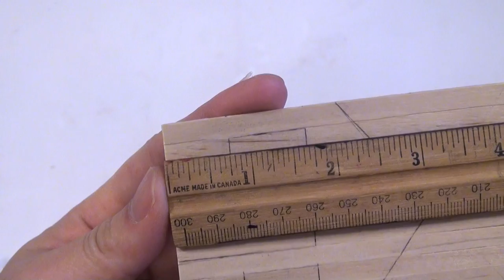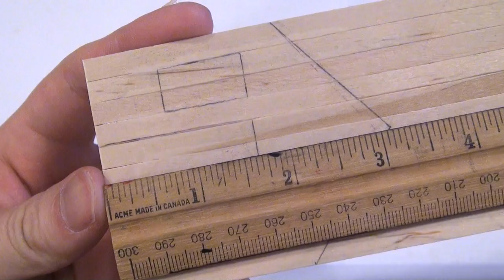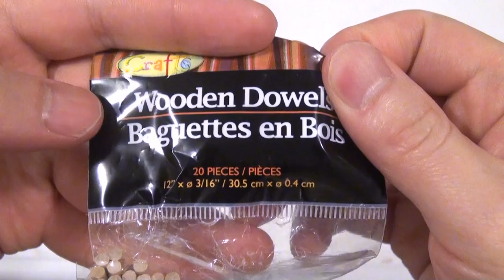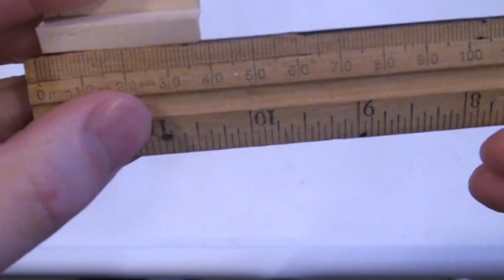DIY Miniature Waterfront Cabin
DIY Miniature Waterfront Cabin! The cabin and the dock were made almost out of popsicle sticks. The wooden dowels were used to poles. A small piece of installation foam was also used to support the dollhouse. Please note that the plants and moss were used for demonstration only. They are not indoor plants. Like always. I only used basic tools for this project, but if you have mini power tools, that will be a big help and speed up everything.